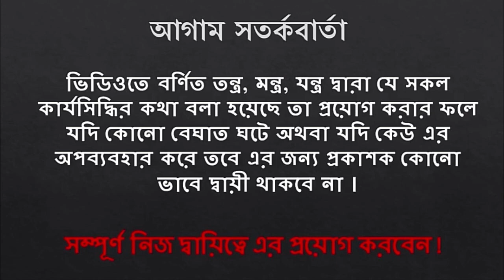মন্ত্র দিয়ে বশীকরণ Montro dia boshikoron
মন্ত্র দিয়ে বশীকরণ Montro dia boshikoronমন্ত্র দিয়ে বশীকরণ Montro dia boshikoronমন্ত্র দিয়ে বশীকরণ Montro dia boshikoronমন্ত্র দিয়ে বশীকরণ Montro dia boshikoron